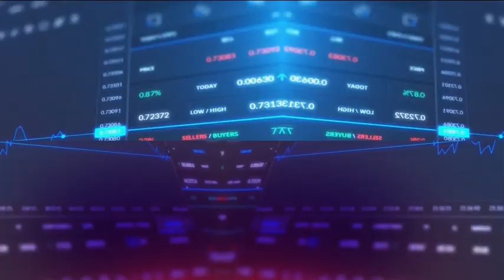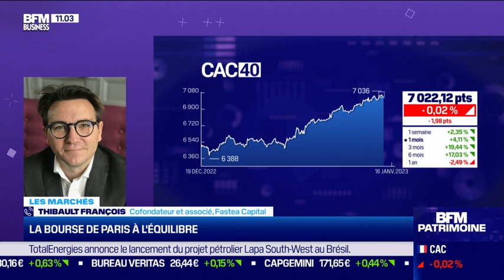Lundi matin calme sans les américains...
Lundi 16 Janvier 2023, Thibault FRANCOIS, intervention BFM BUSINESS, FASEA CAPITAL, Nantes.